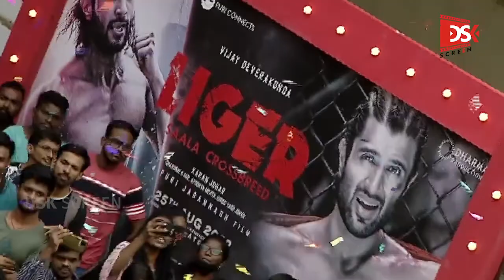లైగర్-విజయ్ దేవరకొండ-పూరి మూవీ ట్రైలర్ లాంచ్ హంగామా || Liger movie Trailer launch || DSK Screen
We bring you the latest Telugu movies every week and regular filmy news!